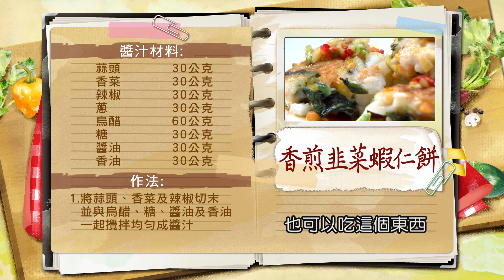駱進漢：暑假不知道要變化甚麼點心給小孩吃嗎? 看這邊 看這邊!! 低鈉美味輕點心，大人小孩都愛吃：香煎韭菜蝦仁餅【健康好生活】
38頻道 年代MUCH台
每周一 ~ 周五